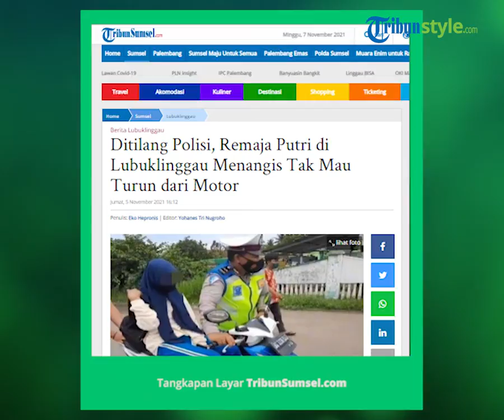Viral Video Remaja Putri Nekat Terobos Polisi yang Berjaga, Menangis Tak Mau Turun dari Motor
Laporan wartawan Tribunsumsel.com, Eko Hepronis

TRIBUN-VIDEO.COM - Seorang pelajar di Kota Lubuklinggau Sumatra Selatan (Sumsel) nekat tidak mau turun dari motor ketika ditilang anggota Polisi.

Informasi di lapangan pelajar ini ditilang polisi lantaran berkendara tidak mengenakan helm dan nekat menerobos polisi yang berjaga.

Kapolres Lubuklinggau AKBP Nuryono SH SIK MM, melalui Kasat Lantas, Iptu Suwandi membernarkan bahwa kejadian tersebut di Kota Lubuklinggau.

Ia menyampaikan bila kejadian itu  di Jalan AM Suharto, Kelurahan Lubuk Kupang, Kecamatan Lubuklinggau Selatan I, (depan RM Singgalang Jaya), Jumat (5/11/2021) pagi sekitar pukuk 09.30 WIB.

Ia pun mengimbau agar semua masyarakat di Kota Lubuklinggau agar meningkatkan ketaatan untuk mematuhi peraturan lalu lintas.

Menurutnya, menjadi pelajaran bagi orang tua, agar tidak memberikan sepeda motor kepada anak yang belum cukup umur.

“Karena kecelakaan lalulintas berawal dari pelanggaran. Sayang anaknya lebih baik di antar kalau mau ke sekolah,” pungkasnya.

Artikel ini telah tayang di TribunSumsel.com dengan judul Ditilang Polisi, Remaja Putri di Lubuklinggau Menangis Tak Mau Turun dari Motor,
Penulis: Eko Hepronis | Editor: Yohanes Tri Nugroho